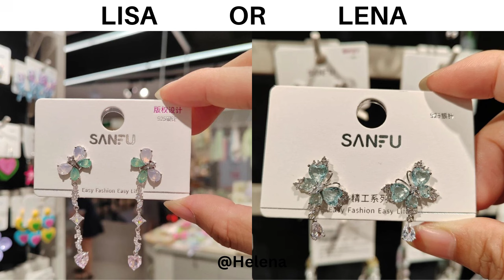LISA OR LENA 💗- FANCY BAGS & PRETTY MAKEUP & DRESSES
Give your suggestions for new videos in the